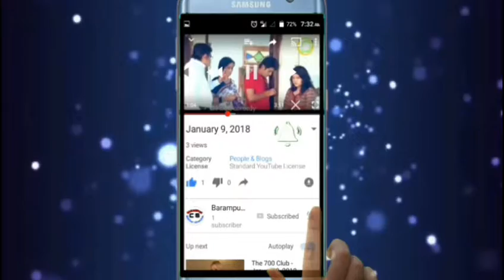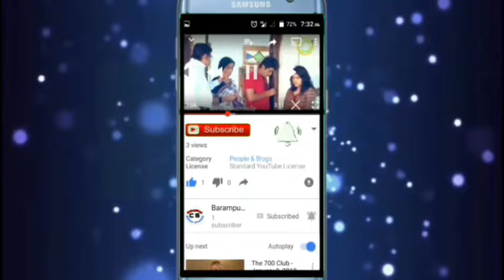Mo sala ra kathare khaili mada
Amara 3 ed video